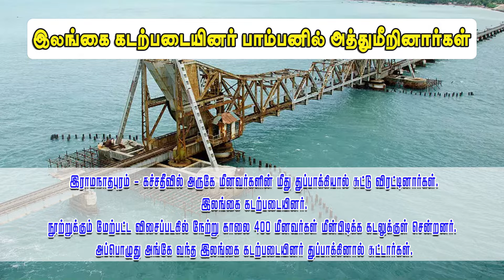இலங்கை கடற்படையினர் பாம்பனில் அத்துமீறினார்கள் | CROSS NEWS FOR PRAYER